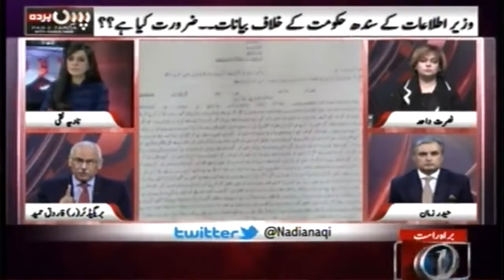Pas e Parda | 5-November-2018 | Protest | PTI Govt | Supreme Court